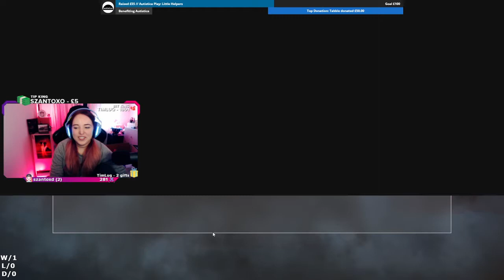SQUAD KILL WITH A WINGMAN! - QueenE Learns Apex: Trios with Holiwhirl and Koo87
I'm late to the party but I've been having an absolute blast picking up Apex Legends recently, I have a LONG way to go, but my goodness if killing a whole squad on my own for the first time didn't feel incredible, haha!
Shoutout to Holiwhirl and Koo87 (and twitch chat!) for giving me loads of advice!

Any other Apex noobs out there?!